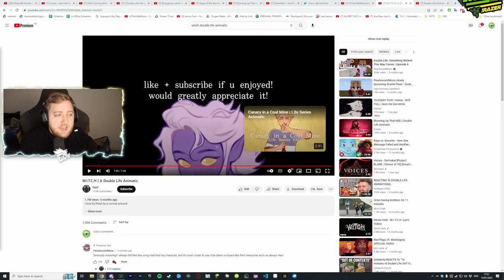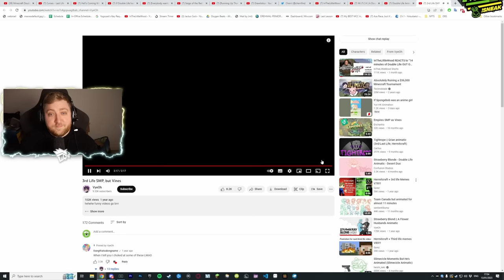InTheLittleWood REACTS to "3rd Life SMP, but Vines"